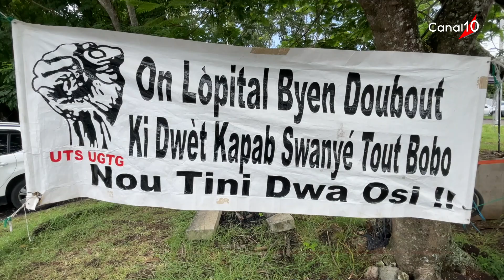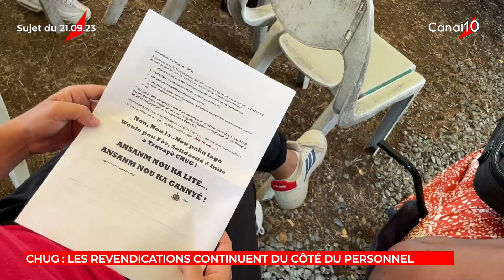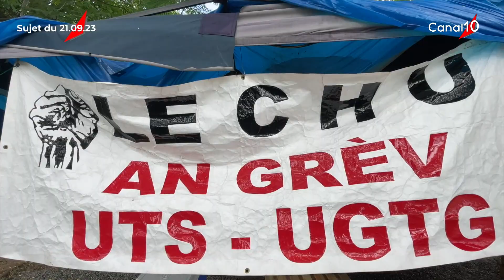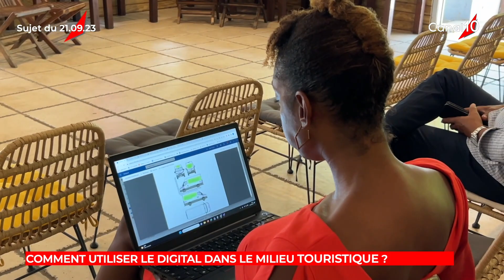INFO10 du 21 septembre 2023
Présenté par Harold LUCE
Invité : - Nicolas LAURENT